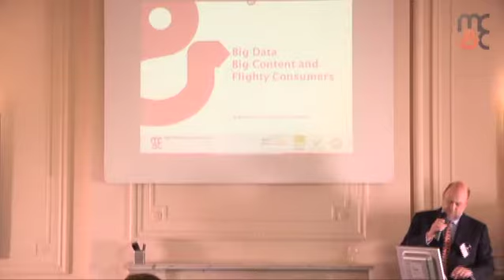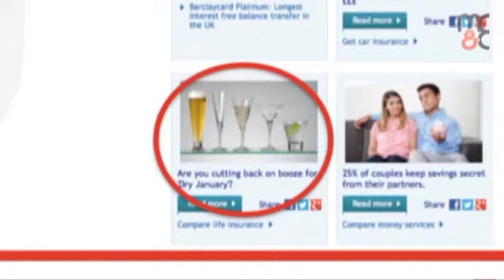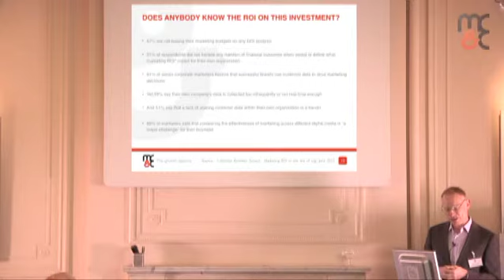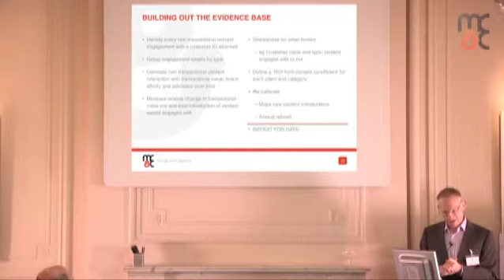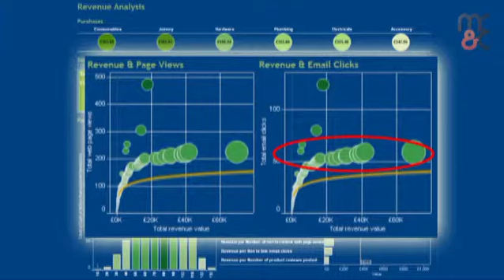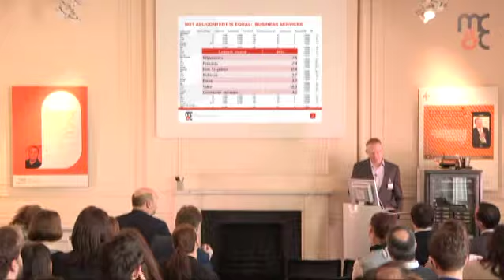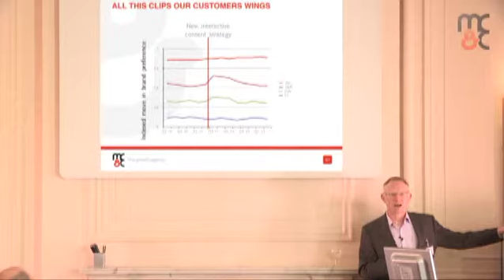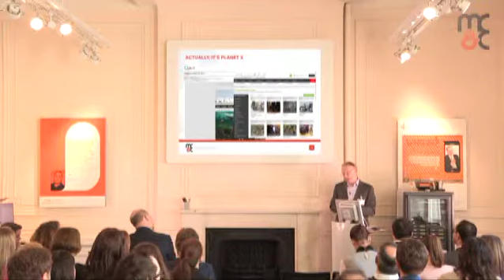MC&C CRM Seminar - 27 March 2014 - full version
This is the full version of the MC&C Breakfast Seminar held on 27 March 2014.  A short edit (12 minutes)  is also viewable on the MC&C You Tube page.